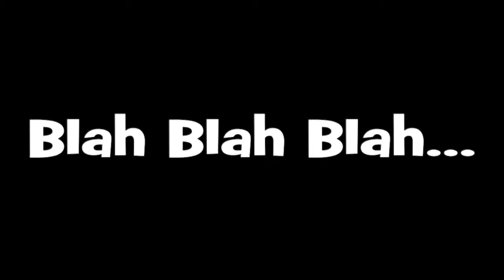I'm Not An Exterminator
I'm trying to get rid of a dead rat trapped in a vent